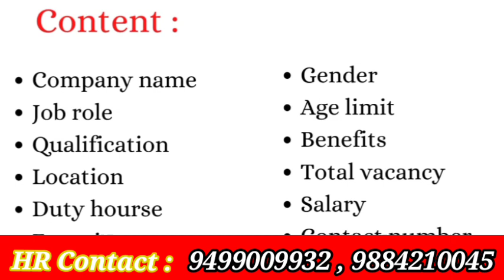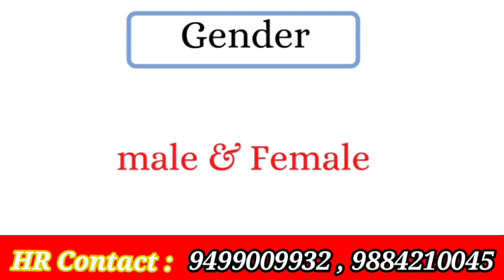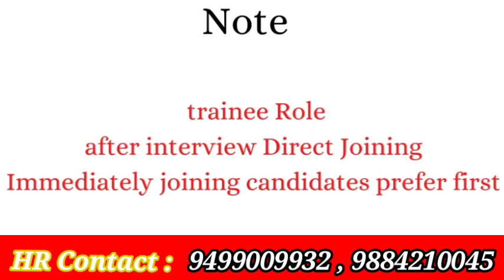Philips company | Chennai job vacancy 2023 tamil | Chennai jobs today openings tamil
Philips company
Chennai jobs ,